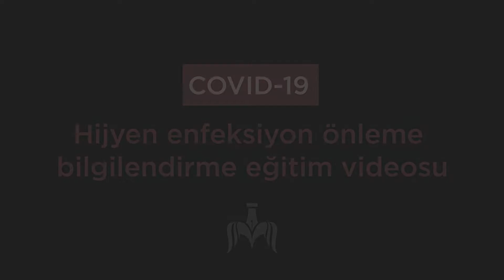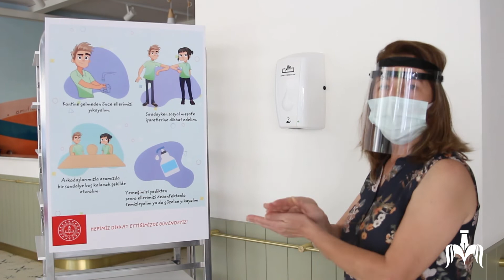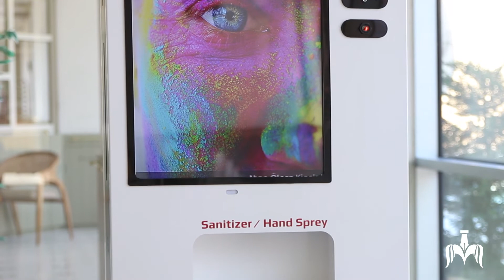COVID-19 Hijyen enfeksiyon önleme bilgilendirme eğitim videosu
Pazartesiden itibaren Hazırlık ve 12. sınıf öğrencilerimizi  en iyi şartlarda ağırlamak için sizlere  Covid 19 risklerinin önlenmesi ve uyulması gereken hijyen kuralları hakkında bir eğitim videosu sunuyoruz.

Afin d'accueillir dans les meilleures conditions nos élèves de préparatoires et de 12ème dès lundi, nous vous proposons une vidéo de formation sur la prévention des risques du Covid 19 et sur les mesures d'hygiènes à respecter.